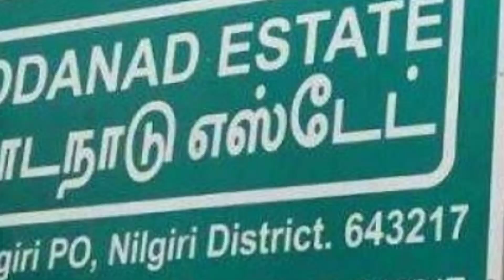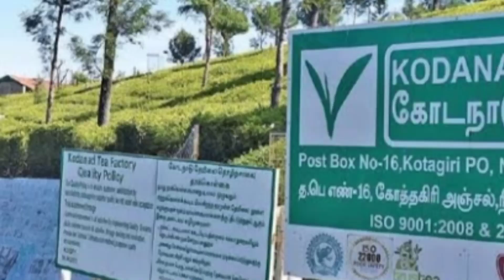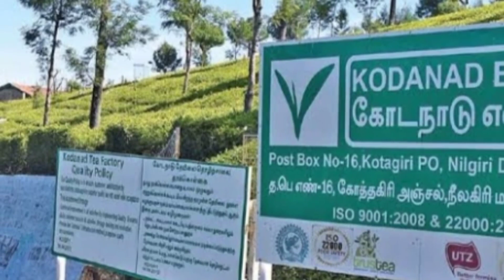🔴LIVE: சற்றுமுன் கொடநாடு வழக்கில் கைதாகும் அதிமுகவினர்! அதிர்ச்சியில் எடப்பாடி!